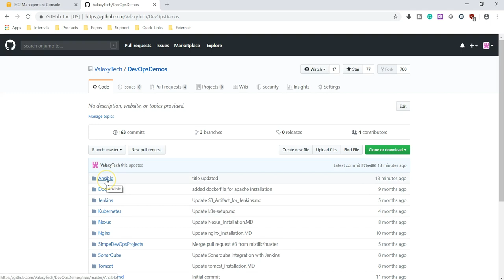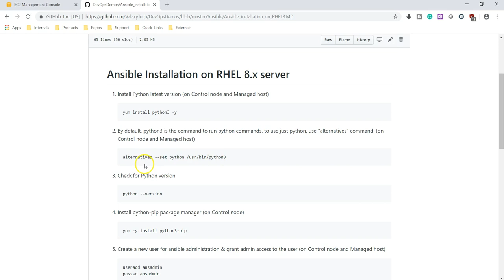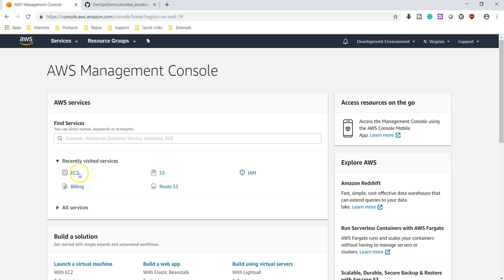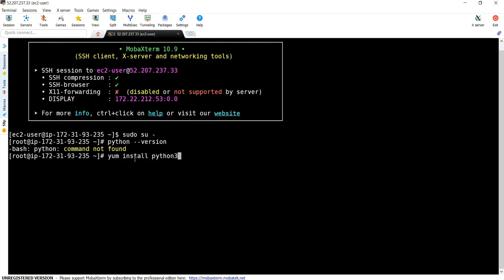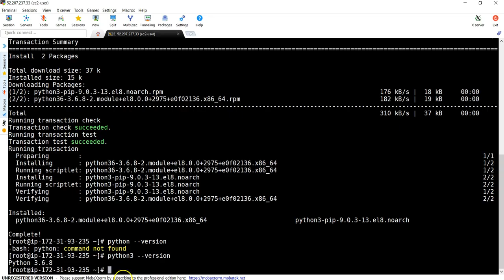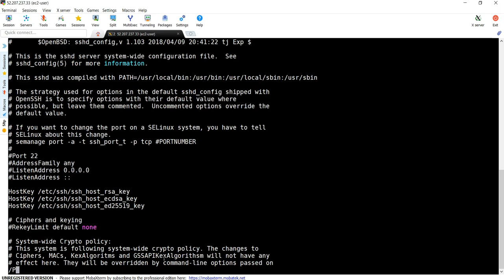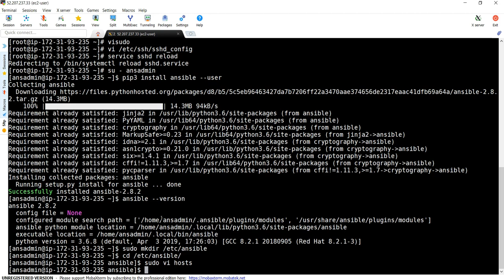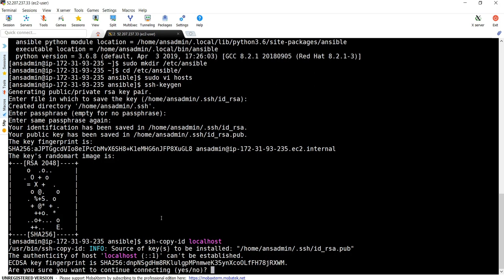Ansible Installation on AWS RHEL 8